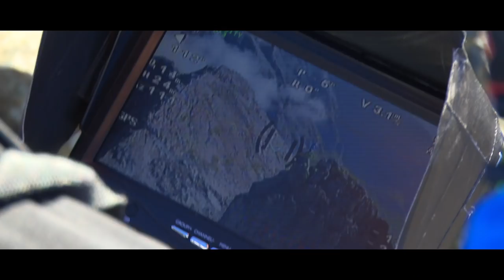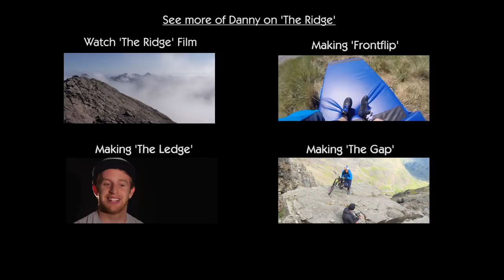Inaccessible Pinnacle: Danny Macaskill 'Making The Ridge'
Follow behind the scenes as Danny and the Cut Media crew as they create the most iconic shot of the film, when Danny climbs the notorious Inaccessible Pinnacle on the Isle of Skye.